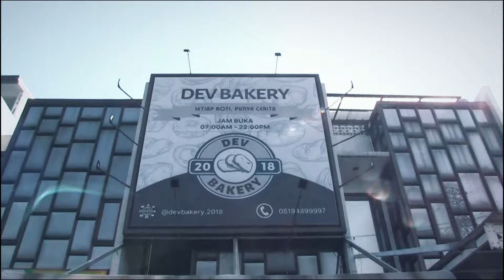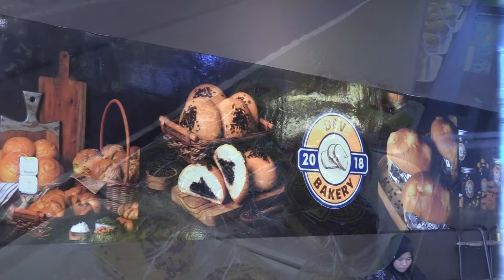Dev Bakery: Dulu Konsultan Gubernur, Kini Bisnis Bakery yang Banyak Di Minati | Bogor Daily TV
Dulu Konsultan Gubernur, Kini Bisnis Bakery yang Banyak Di Minati | Bogor Daily TV

Devia Sherly owner Dev Bakery, Seorang mantan konsultan ternama akhirnya beralih buka bisnis kue.

Selain dulu pernah menjadi konsultan di daerah kalimantan, ia juga seorang penyanyi terkenal. Tahun 2015 berkat kecintaannya juga usaha dan tekad keras, DEVIA SHERLY menyelesaikan penggarapan album solonya ‘WARNA KEHIDUPAN’ yang dibantu oleh musisi senior EKKI SOEKARNO. Pada tahun sama album itu juga dirilis, di bawah label NAGASWARA.

Dalam album ini dia menciptakan dua lagu, SANG MAHA dan CINTA DAN RINDU. SANG MAHA dirilis menjadi single pertama. Lagu itu bercerita tentang hubungannya dengan Tuhan dan komunikasi yang terjadi antara dia dengan-Nya. Menyusul MUSTAFA dan PAK KETIPUNG sebagai single kedua dan ketiga.

Tonton terus sampai habis kisah inspiratif dari Devia Sherly..